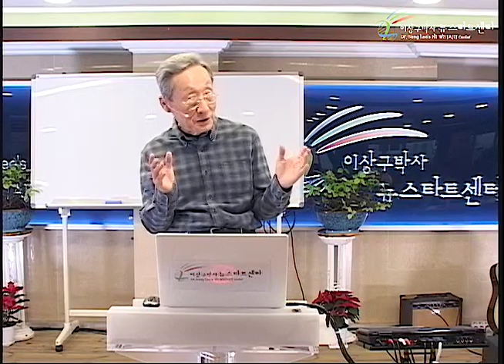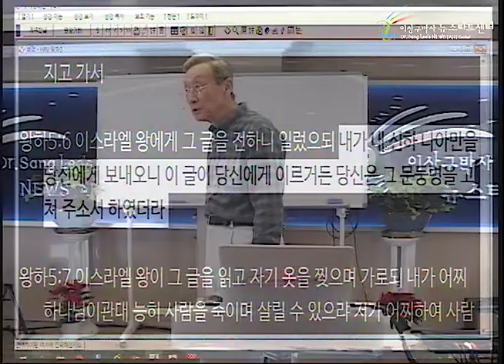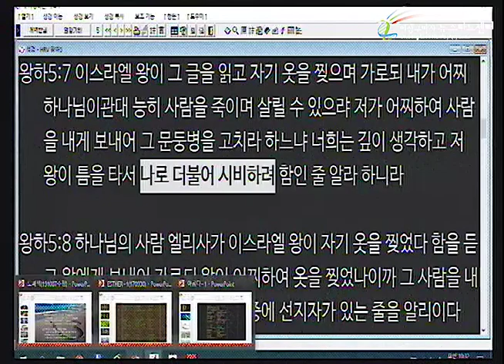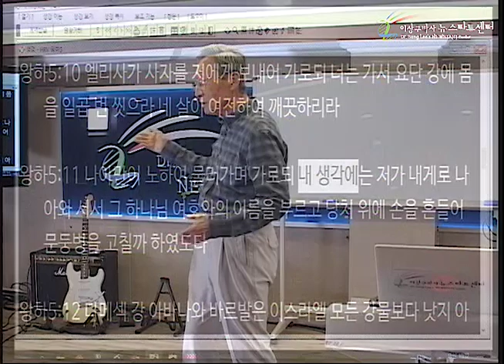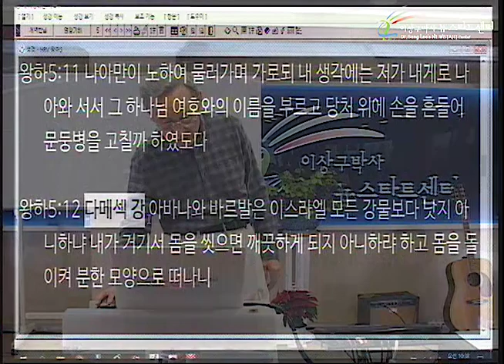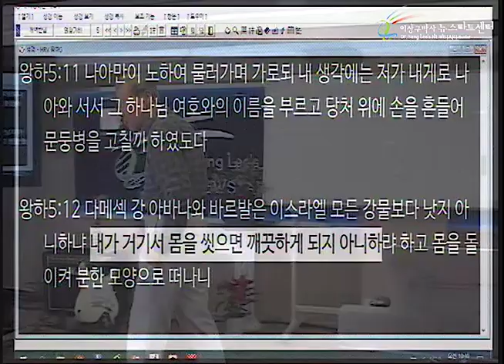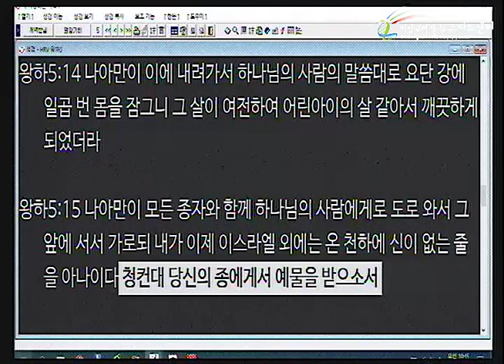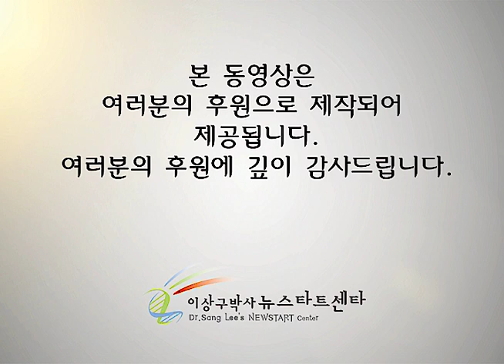H234 06 다니엘과 어린 소녀